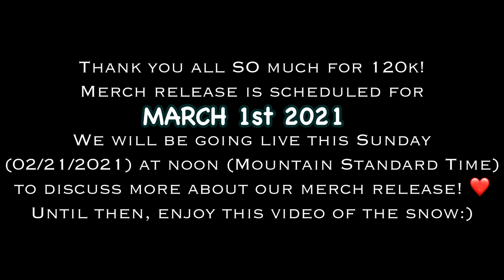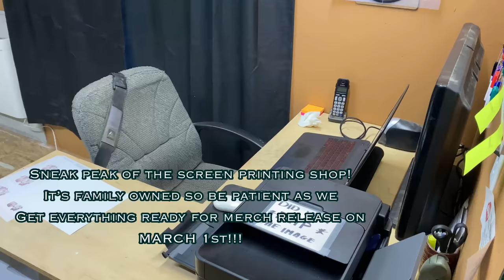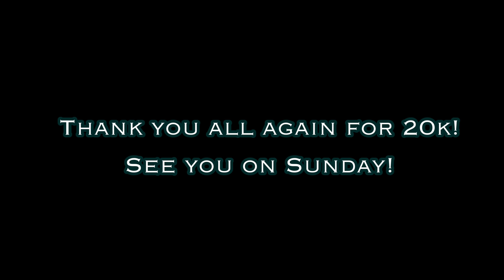Winter Adventures!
Don't forget to give Loren a follow on Twitch!
Loren's Game Tags:

CLASH OF CLANS // Clan: Ace Nation ... Game Tag: iAce
CLASH ROYALE // Clan: packers ... Game Tag: iAce
CSR2 // Clan: Dark Riders ... Game Tag: Humblerrug1
PC Gaming // iAceNation

Socials:
sabia's instagram // sabia.mistral
loren's instagram // loren.schauers

Hope you're all staying safe as well and taking necessary precautions around those more susceptible to the virus.

Thank you guys for all the immense support and love! We're more appreciative than you know!

Sabia Reiche and Loren Schauers
Great Falls, Montana
59406